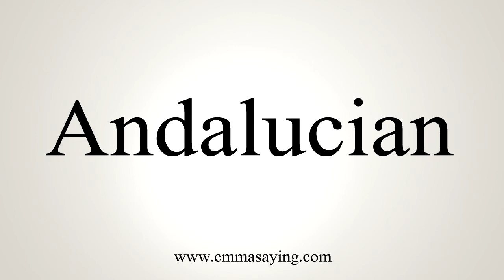How To Say Andalucian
Learn how to say Andalucian with EmmaSaying free pronunciation tutorials.